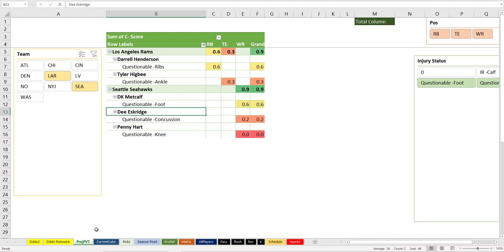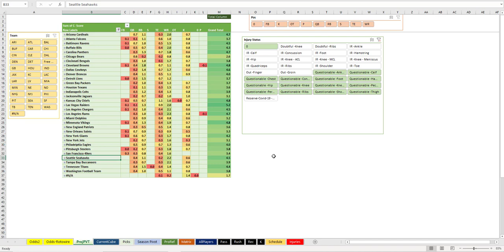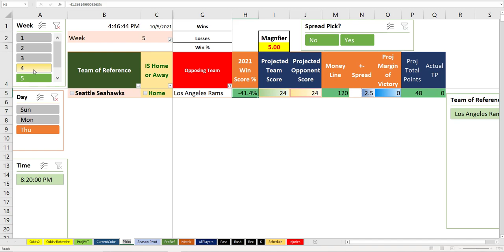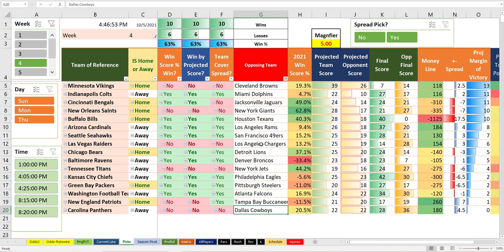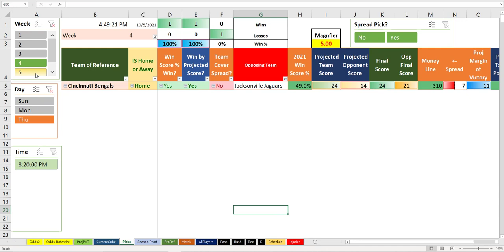Week 5 Thu Night NFL Algorithm Preview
Should be a close game with a good deal of scoring, tough game to wager on a winner though. For October subscriptions check out